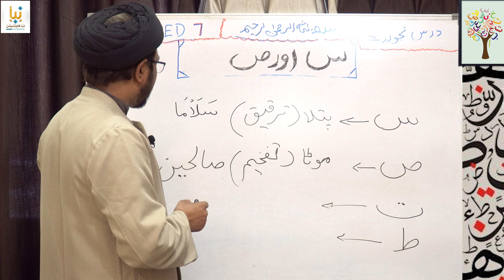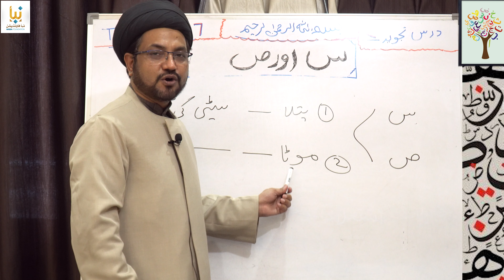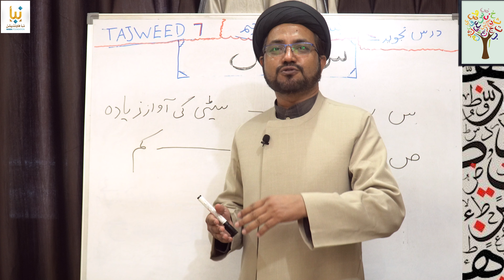SEEN AOR SAD ME FARQ KYA HAIس اور صاد میں فرق ? TAJWEED 5 MIN ME L9